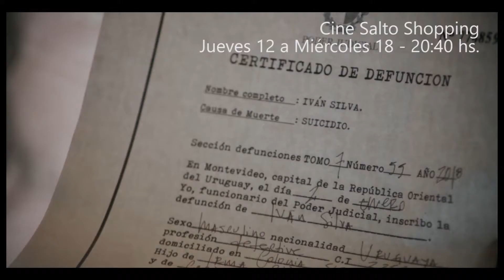Cine uruguayo: Una propuesta estupenda e ineludible hoy en Salto, "Carmen Vidal Mujer Detective".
Se estrena hoy en nuestra ciudad el film uruguayo “Carmen Vidal mujer detective” que tiene como directora y protagonista central a Eva Dans. Esta inquieta figura del cine nacional, le envía un mensaje y una invitación, a todos los salteños, y a todas aquellas personas que se encuentren donde el film se estrena, a concurrir al cine para ver una propuesta de cine negro, pero, condimentado a la uruguaya.
Carmen Vidal Mujer Detective, cuyo rodaje concluyó a fines de julio del 2018, es definida por su creadora como «una comedia noir sobre la superación personal». En ella, su personaje principal, una detective privado, debe investigar la muerte de su compañero de trabajo que es catalogada como suicidio, la cual esta ligada a una investigación hacía un senador involucrado en el asesinato de varias mujeres.